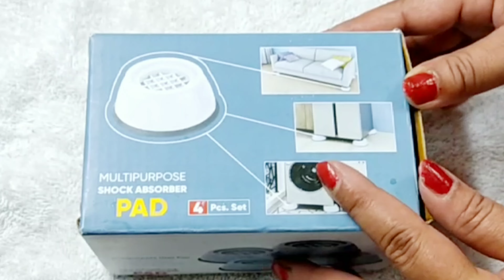Anti Vibration Washing Machine Pads | Multipurpose Pads for home | Amazing Product | Fact Gadgets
In this video I am going to show you multipurpose pads for washing machine sofa and fridge

In this video I've given my personal and honest opinion about the product. We try and find the best products online and bring it to your knowledge. We are not at all associated with the websites or the product shown in the videos. Buying these products is totally up to the viewers.